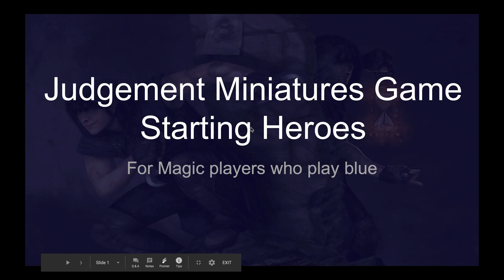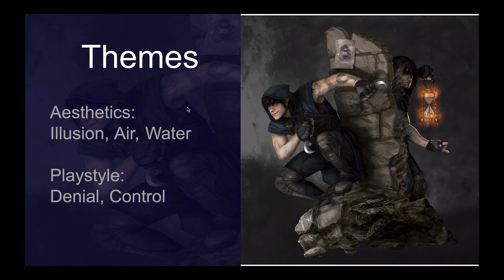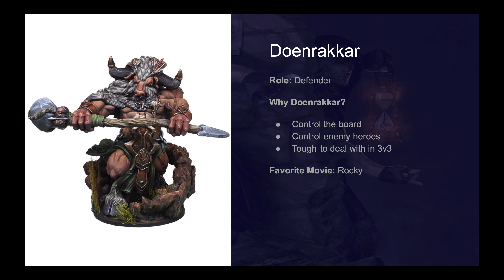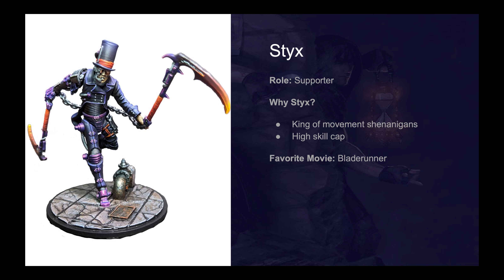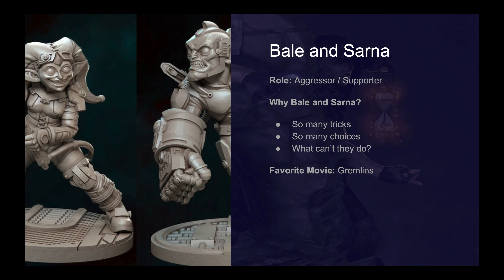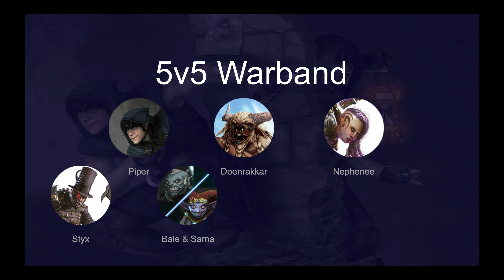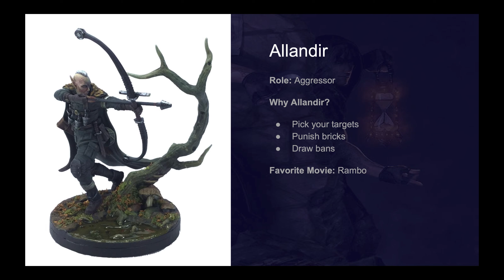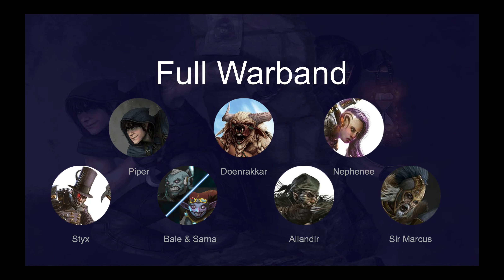Judgement Starting Heroes: Magic players who play blue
Do you love to play blue in Magic? Here are some recommendations for how to get started with Judgement.